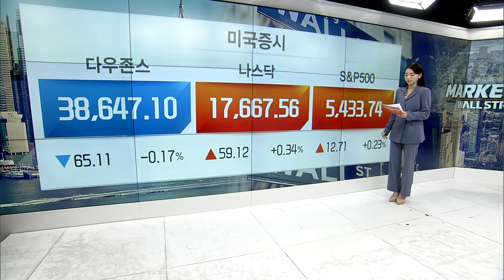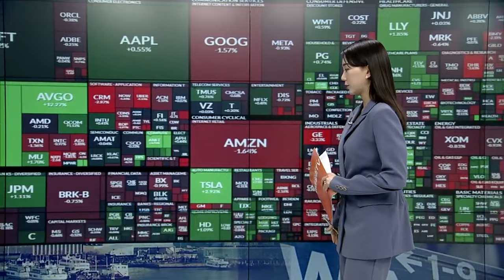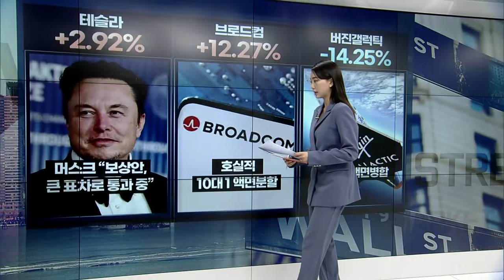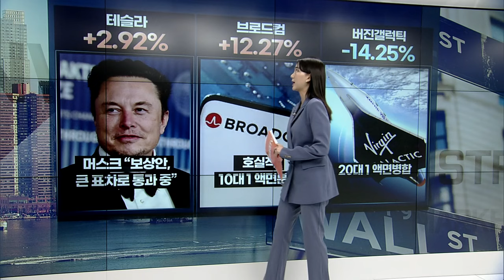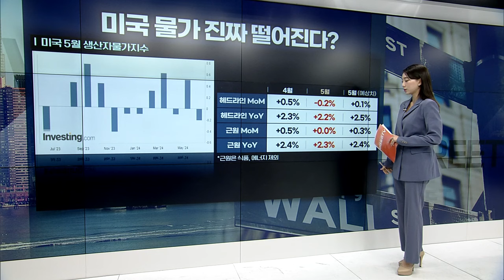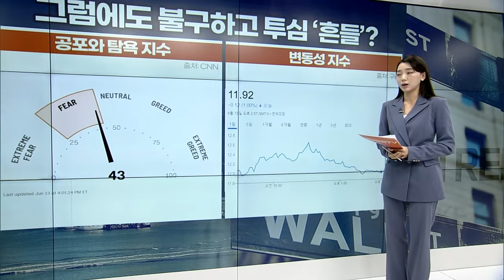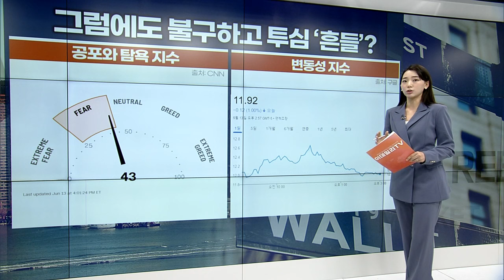美 물가지표 긍정적... 나스닥∙S&P 사상 최고치 | Market Signal (20240614)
▶ 애플, 신고가 행진 이어가... 시총 1위에 등극
▶ 브로드컴, 호실적에 급등... 엔비디아도 강세
▶ 머스크 “보상안, 큰 격차로 통과 중”... 테슬라↑
▶ S&P 11개 섹터 중 에너지가 가장 부진
▶ 애플, 세계서 가장 비싼 회사... MS, 바짝 추격
▶ 테슬라: 머스크 보상안 가결
▶ 브로드컴: 호실적∙10대 1 액면분할
▶ 어도비: 호실적... 매출 전년비 10%↑